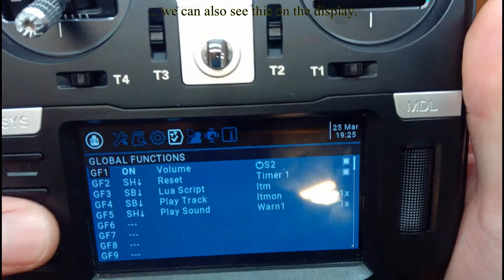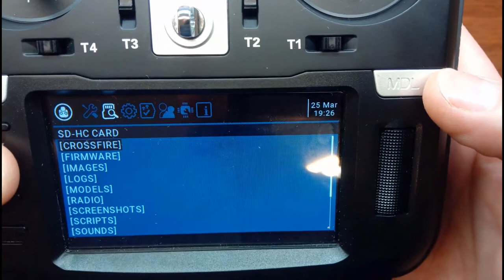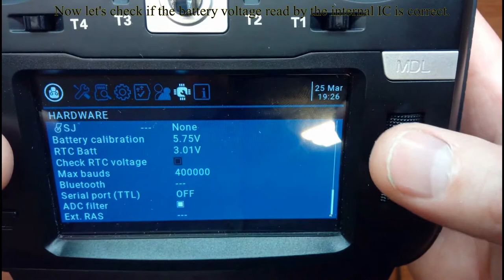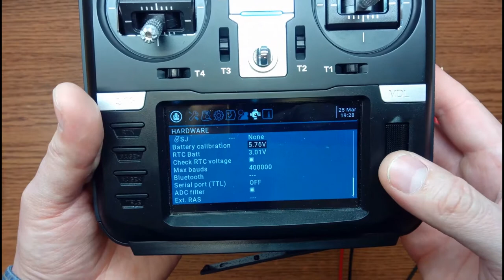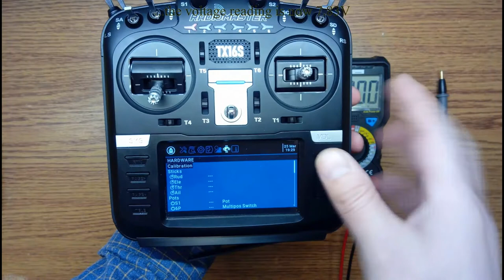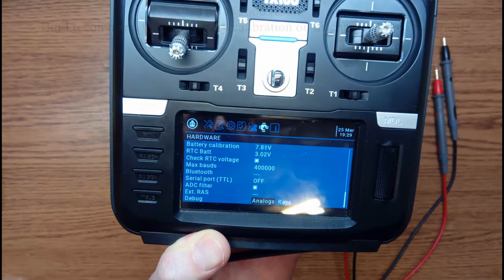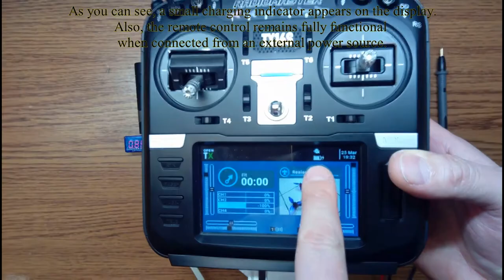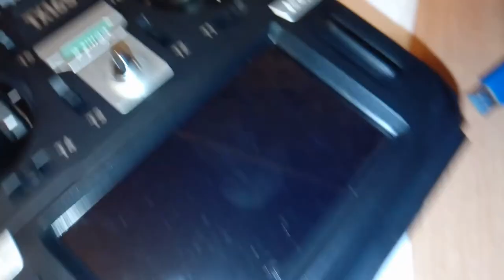Radiomaster TX16s battery charging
Radiomaster TX16s